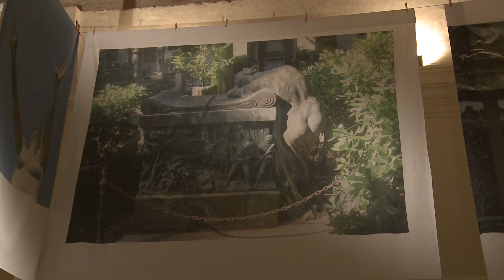Erotico Abbandono di Valeria Paniccia - trailer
Erotico Abbandono, installazione di Valeria Paniccia.
Sculture per lo più femminili, ignude e perfettamente a loro agio nei letti di morte, catturate e impresse su lenzuola, sono stese con le mollette, "sul filo dell'eternità". Le opere realizzate dall'autrice e regista, già appese in una chiesa barocca a Civitanova Marche Alta (PopSophia, Festival del Contemporaneo) e in mostra alla 54° Biennale di Venezia, nella Sala Nervi di Torino, ora vengono proposte in un allestimento inedito tra gli archi di Palazzo Re Enzo, a Bologna (23/24/25 marzo 2012).